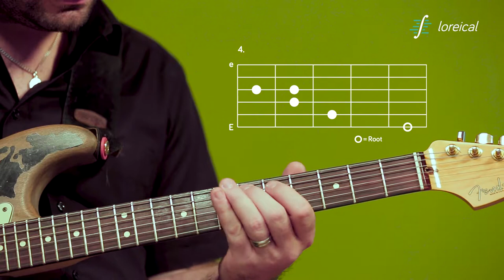Minor major 7 arpeggio, E-form2 - Loreical